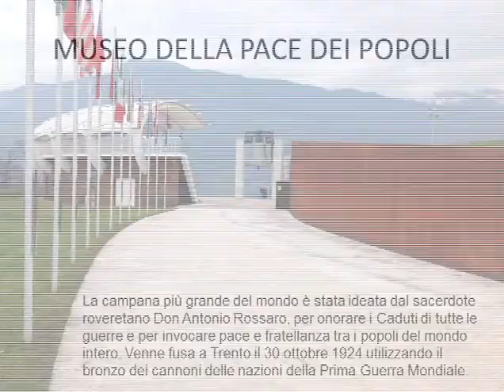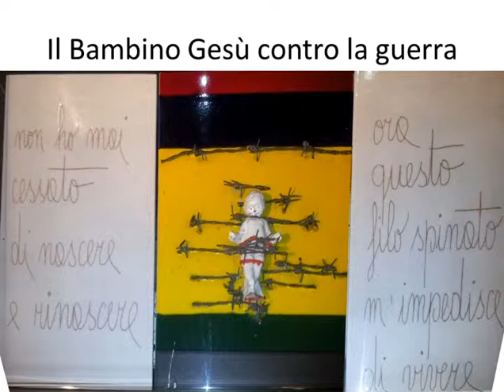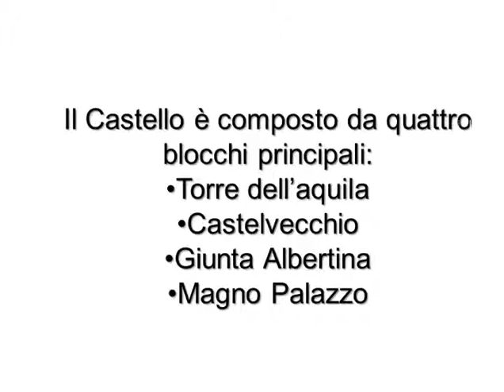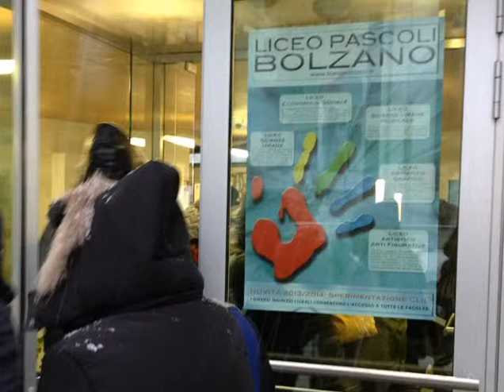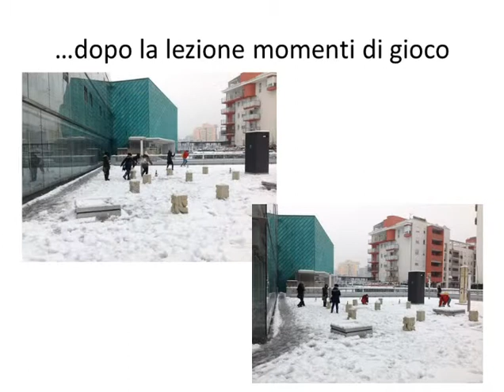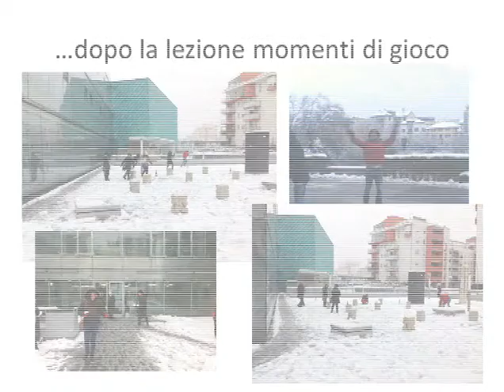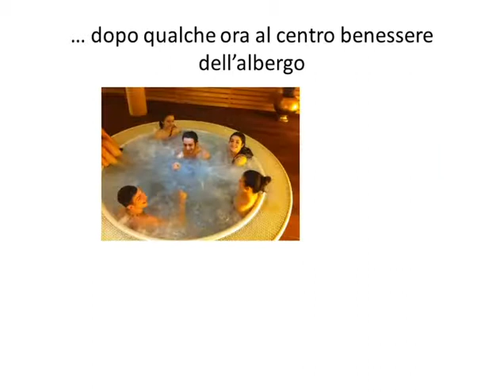Relazione Bolzano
Liceo Artistico di Teggiano (Sa)